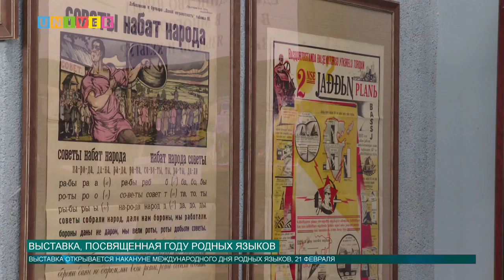ВЫСТАВКА, ПОСВЯЩЕННАЯ ГОДУ РОДНЫХ ЯЗЫКОВ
В Научной библиотеки имени Н.И. Лобачевского Казанского университета открылась  выставка "Республики Татарстан: единство народа - в многообразии языков и культур", посвященная Году родных языков и народного единства в Республике Татарстан.